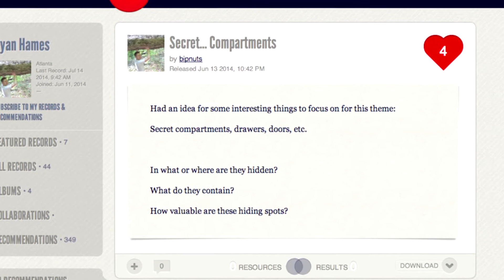Secret Compartments (REQUEST)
EVERYONE: RECord yourself giving a Video Tour of a Secret Compartment.
Thanks!